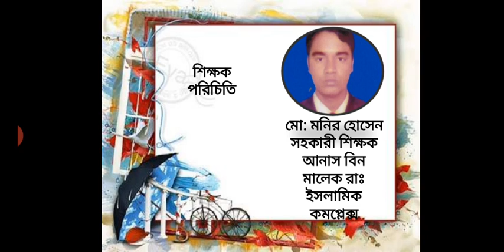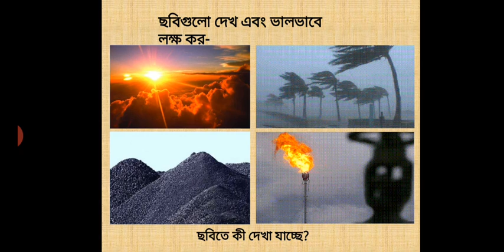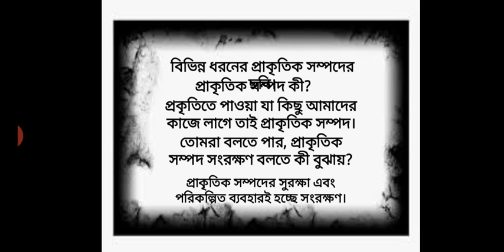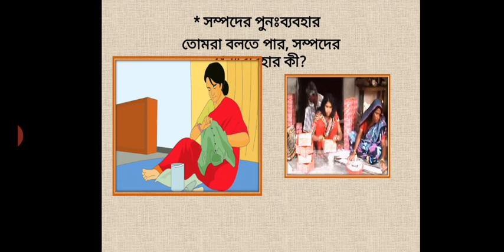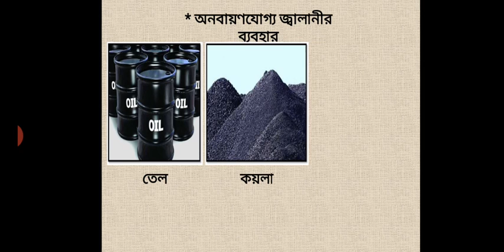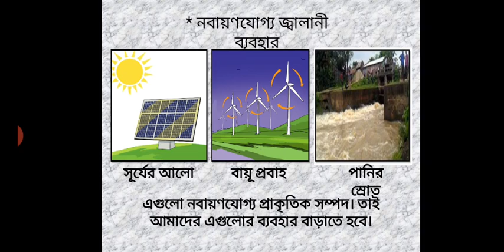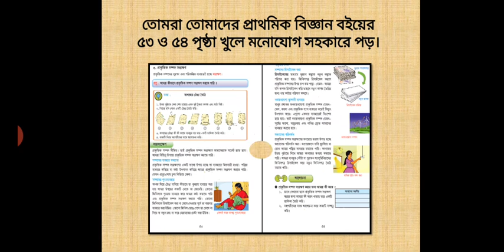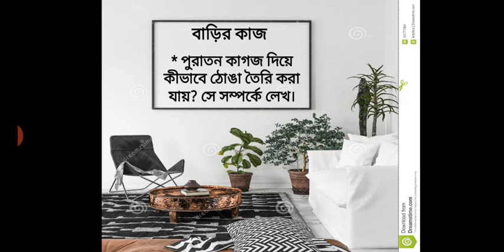শ্রেনি: চতুর্থ বিষয়: বিজ্ঞান অধ্যায়:৭ শিক্ষক: মো: মনির হোসেন